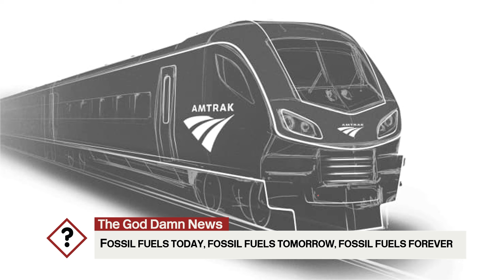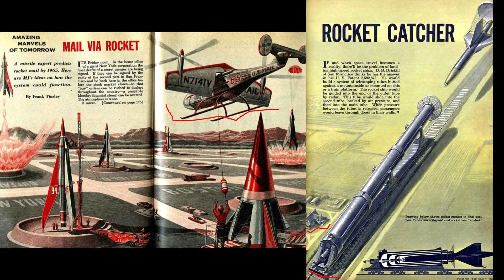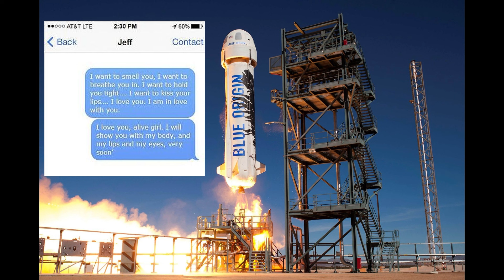Well There's Your Problem | Episode 75: The Space Shuttle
we've done it
it's an episode IN SPACE (add echo here)

YOU ALREADY SENT US ANTHRAX so please don't bother in the future thanks